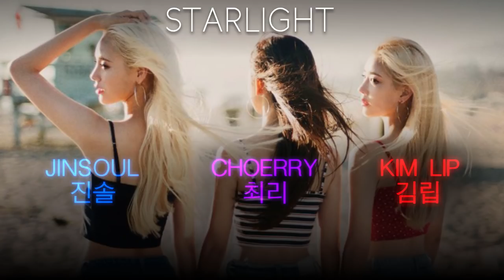LOONA/ODD EYE CIRCLE - Mix&Match Album Vocal Range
The vocal range of the album "Mix&Match" along with the extra songs from the repackage, "Max&Match." All songs are majority sung by Kim Lip, Jinsoul and Choerry with some occasional background vocalists- example: Charli Taft in Chaotic.

if there's something wrong, lemme know (and follow me on twitter so you can tell me beforehand because i give early peeks on there ! technically all mistakes are your fault ! kidding !)